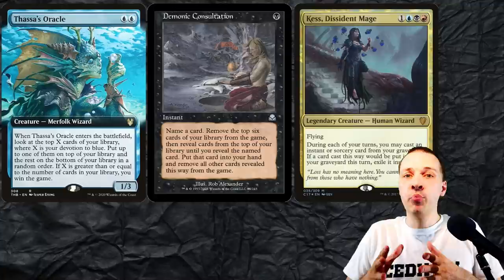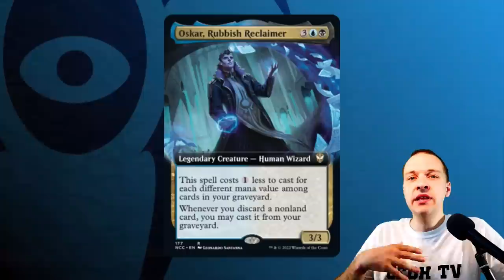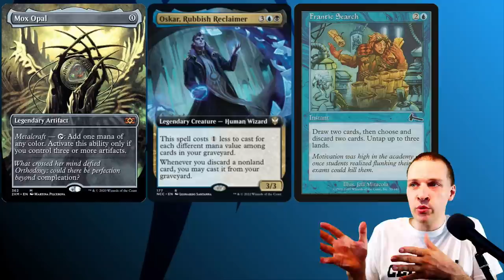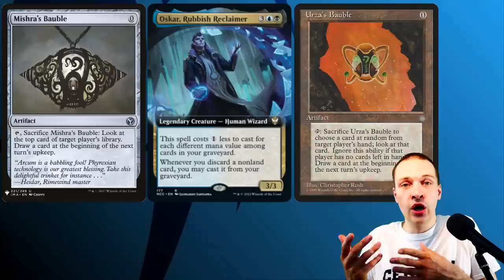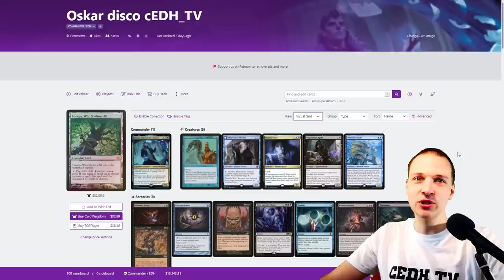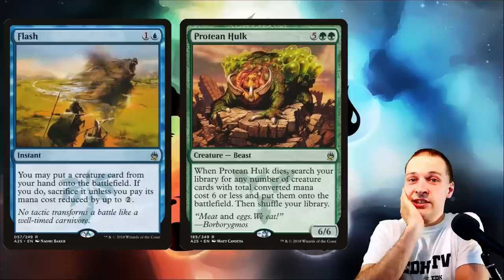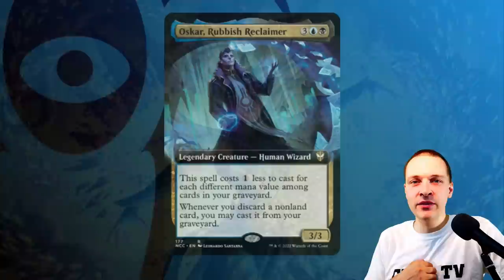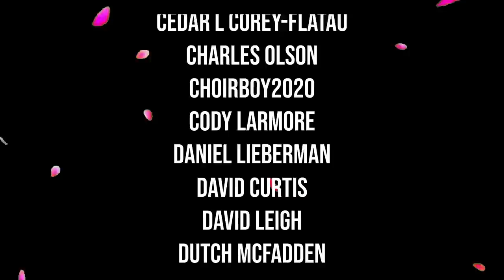Oskar that wins in instant speed cedh deck tech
I can play flash hulk again. Or well like how flash hulked used to be played. Win in instand speed. That is awsome. Oskar Rubbish Reclaimer gives all cards madness more or less. That is great!

W A N N A W A T C H G A M E P L A Y